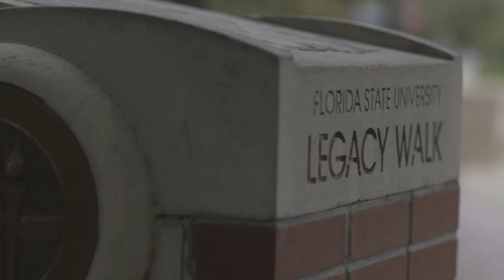A message from FSU President John Thrasher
As we conclude the spring semester, I want to thank everyone in the FSU family — students, faculty, staff and alumni — for demonstrating your strength, skill and character as we have responded to the challenges of the past few months. We've accomplished so much together!